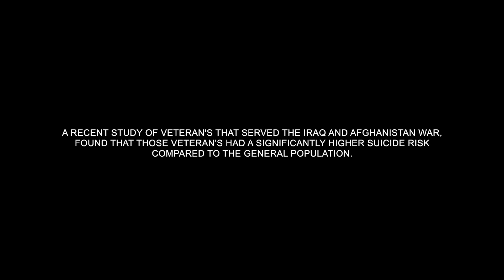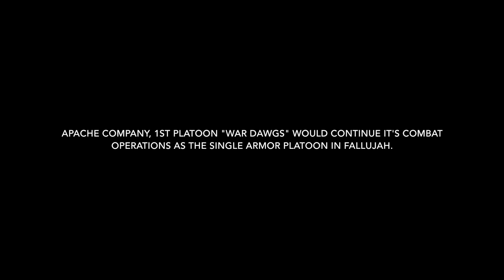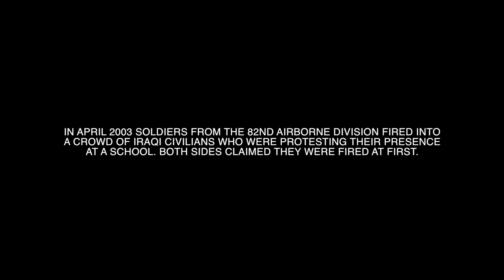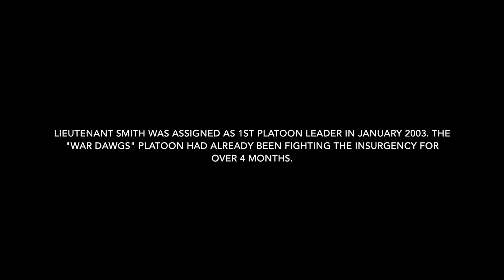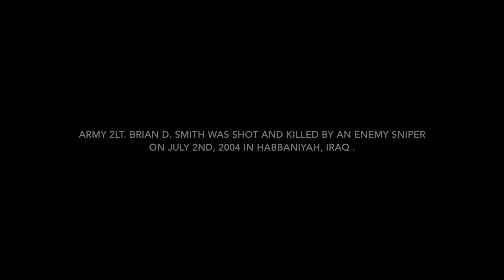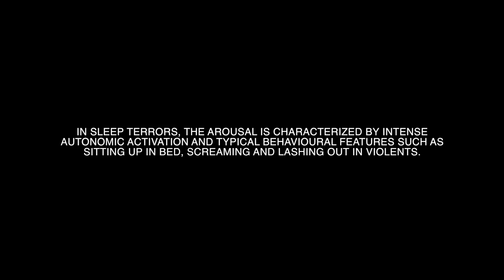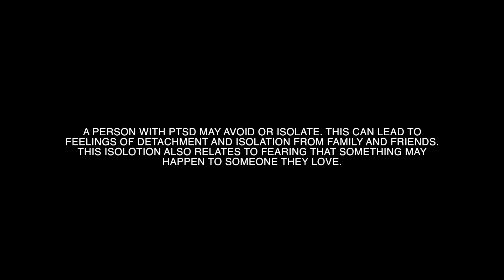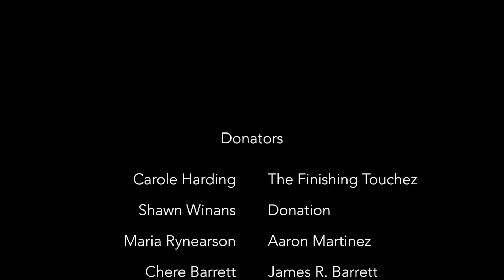Struggle Beyond the Decade: Episode 4 (Documentary Series)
Struggle Beyond the Decade: Episode Four
Documentary Series
Directed By: Aaron Martinez
Produced By: Fat Ham Productions

Episode features (2) combat veterans that served together in Iraq 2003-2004 during Operation Iraqi Freedom, the 2003 invasion of Iraq, led by U.S. Army General Tommy Franks.

These men were M1A1 Abrams Tank gunners, apart of the 1st Infantry Divisions, 1st Battalion 34th Armored Regiment, stationed out of Fort Riley, Kansas. They was the first Armored Regiment to deploy after the initial invasion.

In this documentary these veterans share their first hand accounts about their own individual perspectives, struggles and strengths gained over the decade.

This documentary series is a platform for the brave veterans to share their stories and plead for the rise of a brotherhood to put an end to veteran suicide..

Martinez's hope is that this reconciliation of brotherhoods will create an internal network of first responders to brothers at risk. He also hopes to educate families and friends about some of the terrors and traumas that families will face when their service member and veterans return home.

Overall, Martinez wants to provide an awareness about the ongoing struggles and stigmas related to veteran suicide and the pain it brings to many people.

This episode features:
Eric Hise
Robert Putnam

Appearance by:
Eric Hise
Cameron Tross